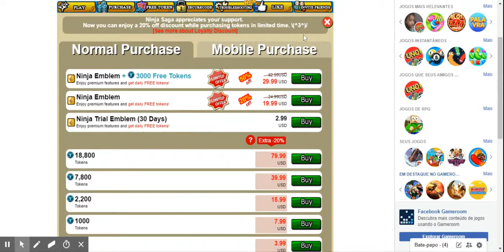Eu fui bugado - Ninja Saga